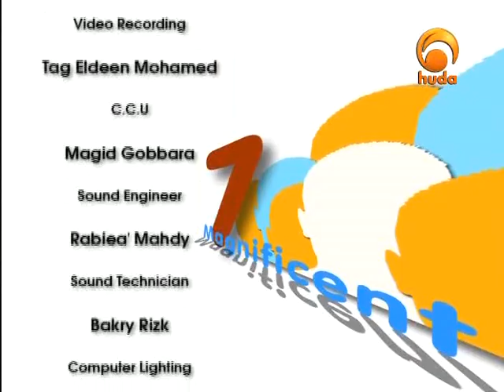7 Magnificent 13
"7 Magnificent" is a TV show presented by Sh. Waleed Basyouni talking about one hadith of the Prophet (peace be upon him) mentioning the seven people, whom Allah will put them in his shade in the day of judgment.